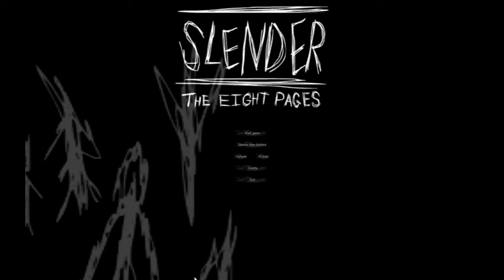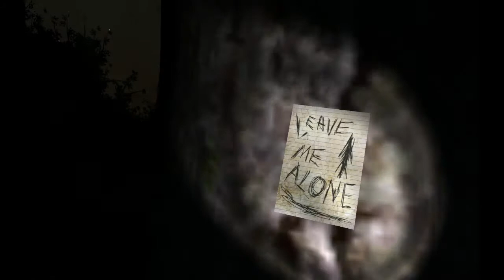Let's Play Slender! - AKA listen to Nort cry like a baby when he gets scared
Serious, I scream out of fear in this video because I'm a baby when it comes to these games. Slender, where you have to find the 8 notes before Slenderman gets you, its harder and scarier then it looks!